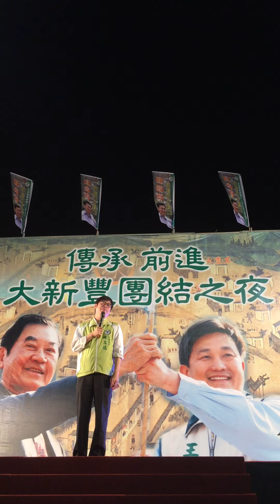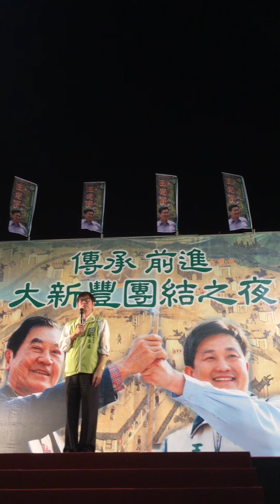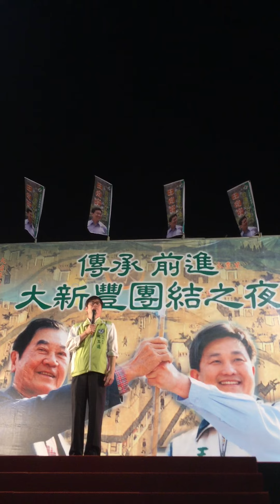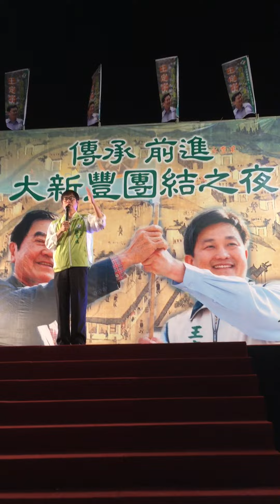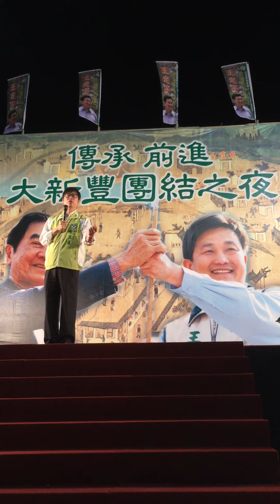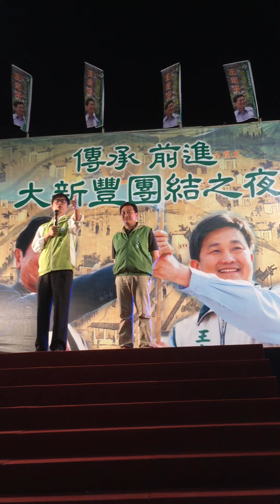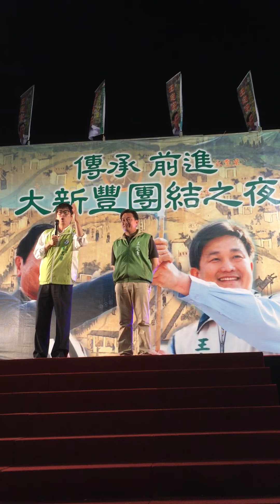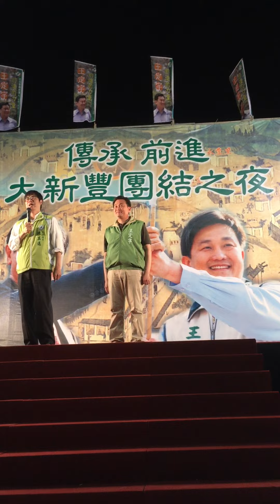王定宇【傳承前進大新豐團結之夜】-陳其邁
民進黨立委黨內初選民調，新豐區（永康、仁德、歸仁、關廟、龍崎）的朋友，接到電話民調時(3/23到3/27之間的晚上6:00到9:30)請大聲說出『唯一支持王定宇』